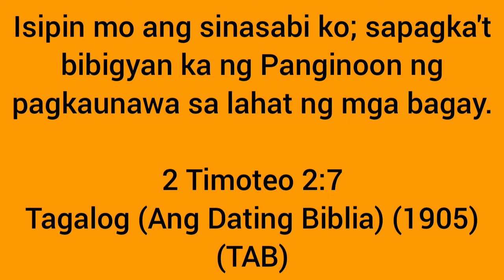EVERYTHING HAS ITS WISDOM BEHIND THEIR EXISTENCE | BIBLICAL & SCIENTIFIC PROOF